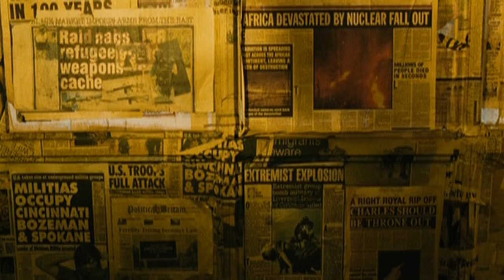Children of Men (2006) Featurettes - Futuristic Design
In 2027, in a chaotic world in which women have somehow become infertile, a former activist agrees to help transport a miraculously pregnant woman to a sanctuary at sea.
Director: Alfonso Cuarón
Writers: Alfonso Cuarón, Timothy J. Sexton, David Arata
Stars: Julianne Moore, Clive Owen, Chiwetel Ejiofor